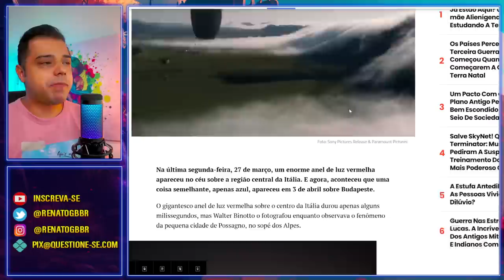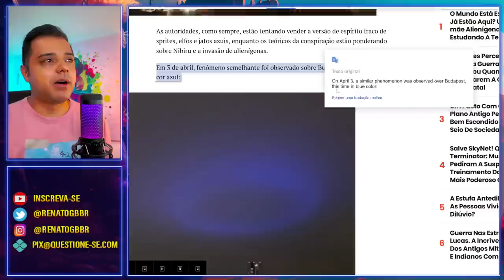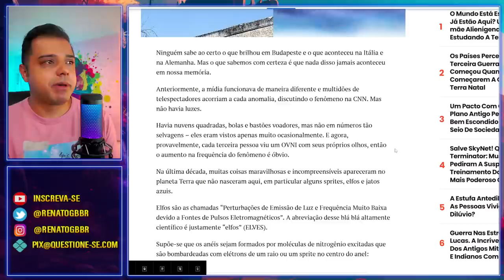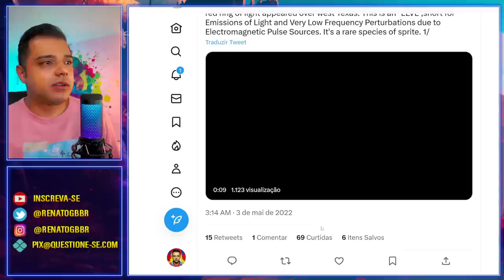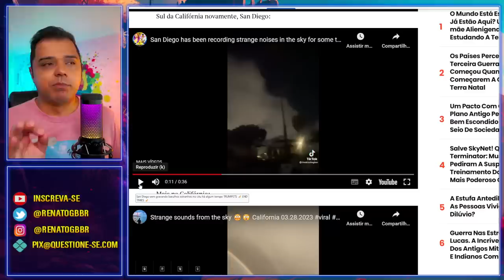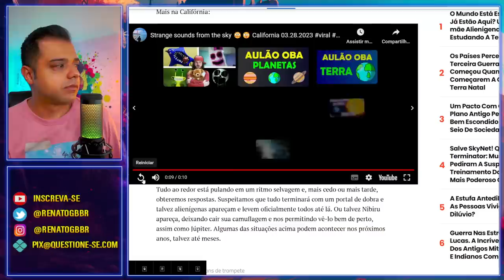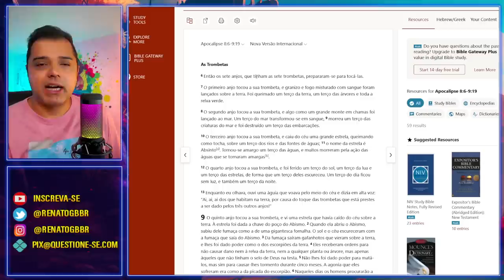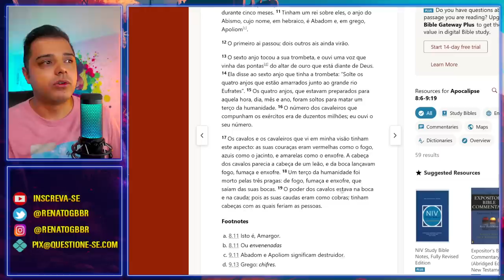Sons de "TROMBETAS" e NUVENS estranhas pelo mundo. O que está acontecendo?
Há alguns anos que estamos acompanhando sons estranhos acontecendo ao redor do mundo e isto está se aprofundando. Agora juntou também ao fato de nuvens muito estranhas aparecerem nos céus.